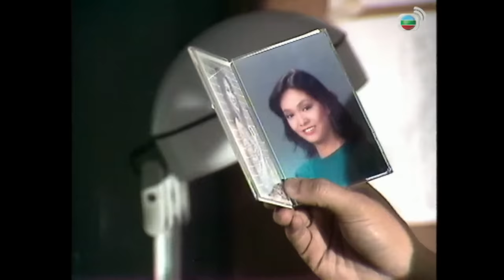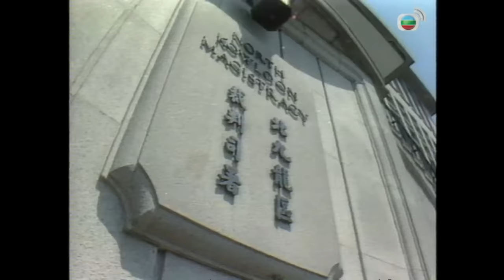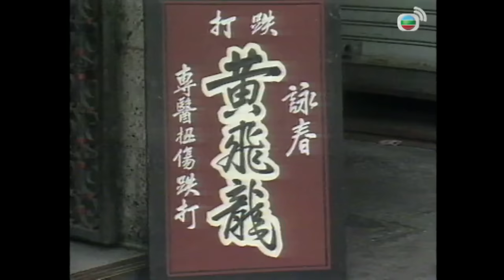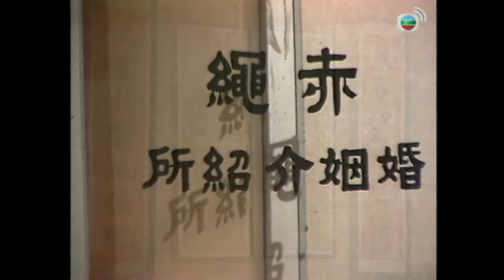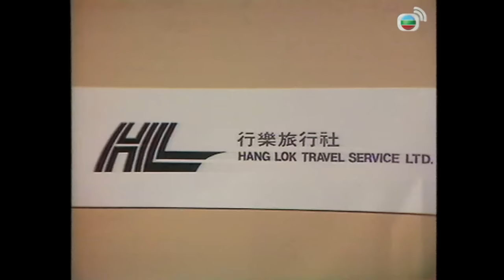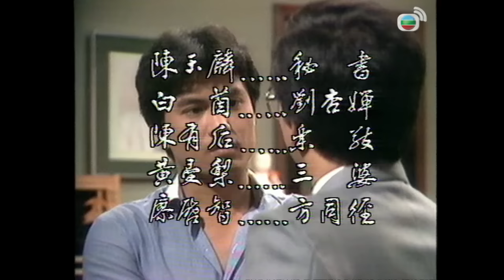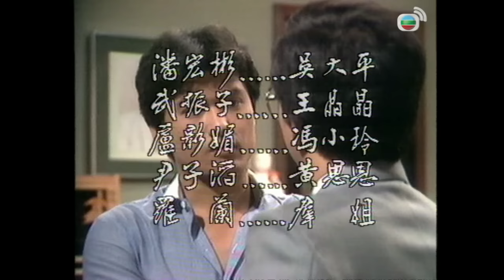【呂良偉 任達華TVB劇】荊途 01/65｜鄭裕玲、曾江、林漪娸 | 粵語 | TVB 1982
樂家欣 (鄭裕玲) 是八十年代一名女記者，做事有衝勁，她下嫁傅偉良 (呂良偉) 。偉良性格偏激，做事不擇手段。可惜，在一次意外事之後，他們全都改變……文灝是香港出生的大陸仔，他偷渡來香港，靠着毅力一步步奮發向上，受到上司的賞識。呂冬妮 (林綺雯) 是富商呂世華 (曾江) 獨女，性格開朗率直，其後下嫁翁文灝 (任達華) 後，發現文灝心中最愛竟是家欣，受打擊……

呂良偉